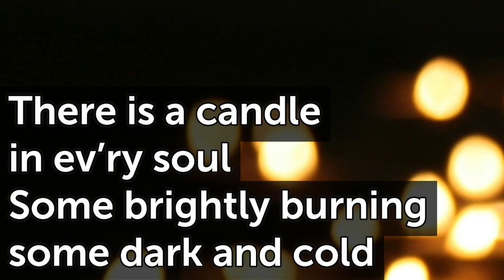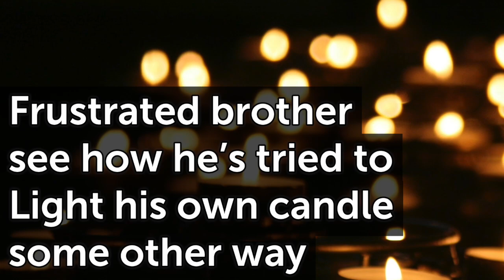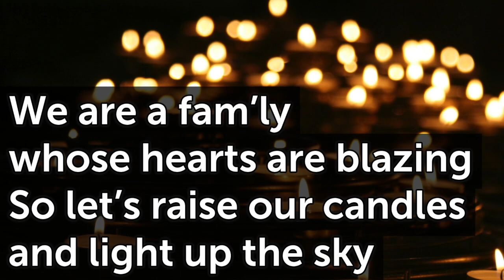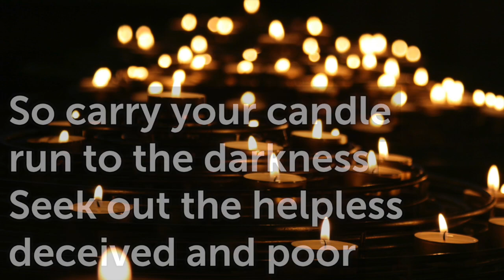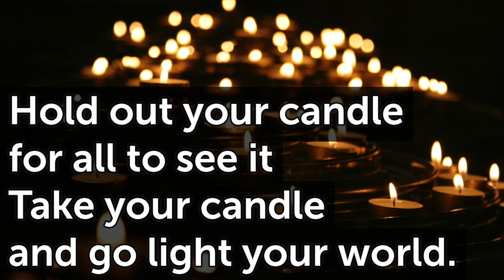Go Light Your World (With Key Change)